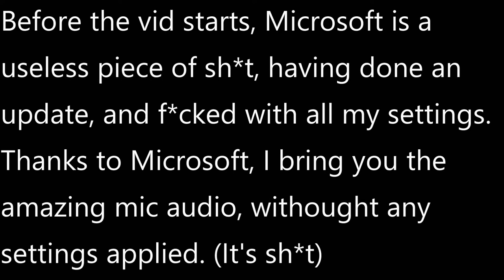Skyfactory 2.5 - Ep 38 - Solar Seeds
In this episode I make some seeds for some things I will need, and then focus on making some solar pannels, the top tier is as good as my reactor, so it's worth it!